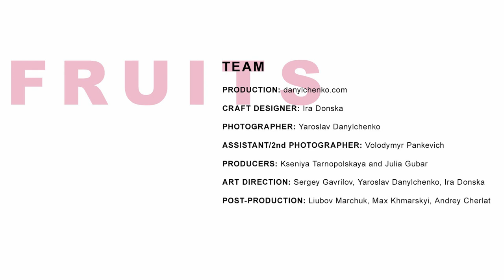Backstage of "Paper craft fruits" photo shooting. Danylchenko studio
Short backstage from our colorful photo shooting named "Paper fruits"

Production: Danylchenko studio
Craft designer: Ira Donska
Photographer: Yaroslav Danylchenko
Assistant/2nd photographer: Volodymyr Pankevich
Producers:  Julia Gubar and Kseniya Tarnopolskaya
Art direction: Yaroslav Danylchenko, Ira Donska, Sergey Gavrilov
Post-production: Liubov Marchuk, Max Khmarskyi, Andrey Cherlat

All images you can see and buy at Stocksy.com -